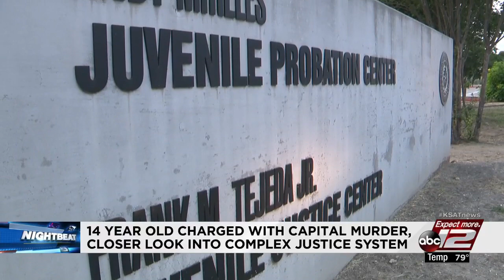Probation officer breaks down complex justice system for minors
A 14-year old from San Antonio is facing capital murder charges in the death of a woman, her pregnant teenage daughter and the child she was carrying, who died a few days after a shooting.